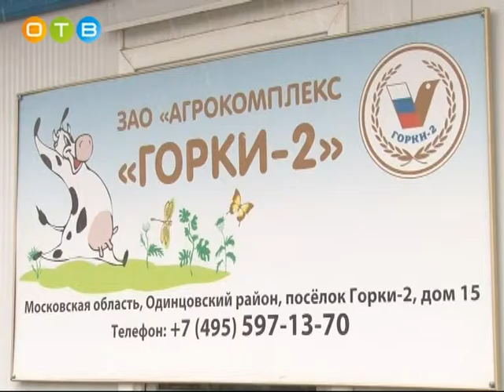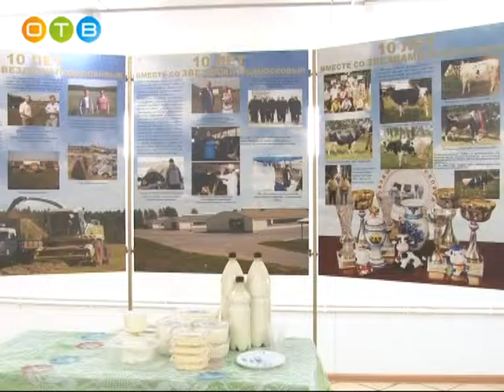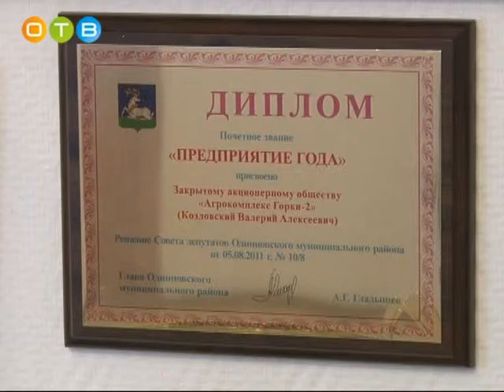Их назвали лучшими трудовой путь Лилии Ходасевич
На районной доске почета агропромышленный корпус Одинцово представляет зоотехник–селекционер Лилия Ходасевич. В ее трудовой книжке всего один адрес «АПК Горки-2». 36 лет бессменно на одном предприятии и всегда в центре событий. Лауреата конкурса селекционеров Подмосковья Лилию Хадасевич представляет Галина Поликарпова.